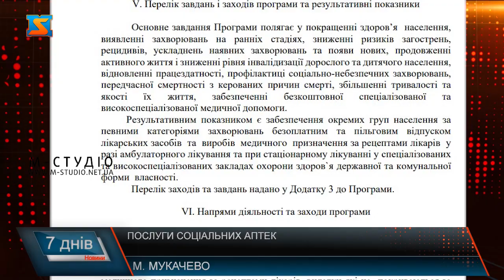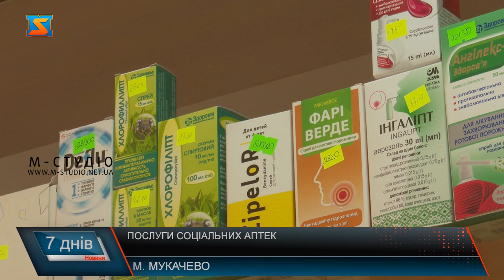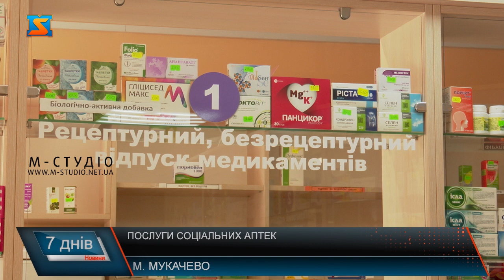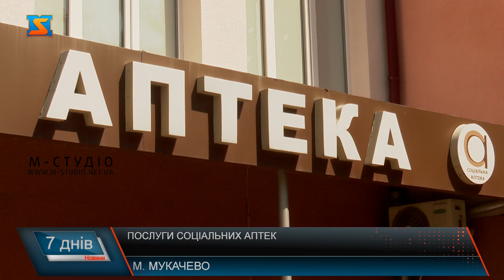Послуги соціальних аптек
Соціальна аптека у Мукачеві працює вже 9 років. Тут жителі міста та навколишніх громад можуть отримати препарати із знижкою або безкоштовно. Для цього необхідно звернутися до сімейного лікаря та отримати електронне направлення. Відповідно до постанови 13.03 Мукачівської міської ради, скористатися програмою можуть незахищені верстви населення, а також пацієнти, що потребують  забезпечення пільговим зубопротезуванням,  замісної медикаментозної ниркової терапії,  хворим з хронічною нирковою недостатністю термінального ступеня,  реципієнтів ниркових та печінкових трансплантантів, а також хворих на цукровий діабет та серцево-судинні захворювання. Дана соціальна аптека приймає участь у програмах різних рівнів. Державних, обласних та місцевих, які відшкодовують кошти на придбання лікарських засобів. Однак керівник установи зазначає, якщо споживач купує ліки за державною програмою «Доступні ліки», то виписати їх за місцевою неможна. На всі препарати у соціальній аптеці представлена мінімальна націнка у 10%, щоб забезпечити персонал зарплатою та покрити комунальні послуги, каже Владислав Любка. Чоловік зазначає, що власники картки «Мукачівця» отримують знижку 3% на придбання лікарських засобів. Фармацевти кажуть, що у "Соціальній аптеці" представлені понад 14 тисяч препаратів. Фахівчиня каже, наразі найбільш затребуваними серед населення є серцево-судинні препарати, засоби проти отруєння. Соціальна аптека забезпечує лікарськими засобами споживачів пільгових категорій. Зокрема люди, які хворіють на цукровий діабет отримують ліки безкоштовно, але тільки у порядку черги. Через збільшення кількості хворих не завжди необхідні препарати є у наявності, каже пані Галина. Пан Василь прийшов до соціальної  аптеки аби придбати необхідні ліки. У зв’язку із станом здоров’я на постійній основі вживає лікарські засоби. Каже, якістю послуг, які надають тут задоволений.  Частим відвідувачем соціальної аптеки є пан Євген. Купує тут препарати для лікування психоневрологічних хвороб. Каже, що зазвичай медикаменти  наявні, а у разі відсутності доводиться чекати. А от пані Віра каже, отримати препарат безкоштовно не змогла, хоча і мала всі необхідні документи та підстави – направлення від лікаря. Довелося сплачувати повну вартість. За місцевою програмою першого півріччя поточного року у соціальній аптеці опрацювали 12 500 рецептів на суму 6 мільйонів 140 тис грн, каже пан Владислав. Послугами соціальної аптеки скористатися можуть не тільки жителі Мукачівської ТГ. Установа співпрацює із Чинадіївською, Івановецькою та Горондянською сільськими радами. Щоб дізнатись які ліки і за яких умов – безкоштовно, з мінімальною доплатою чи за повною вартістю можете отримати у соціальній аптеці – зверніться безпосередньо за закладу або до сімейного лікаря.